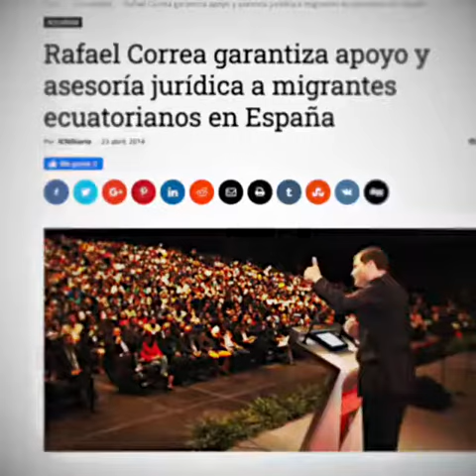Ecuador - Los migrantes responden a los comentarios clasistas de C. Vera y Cioppo